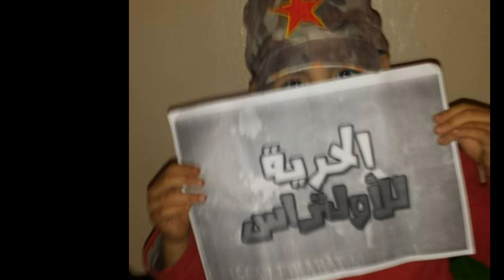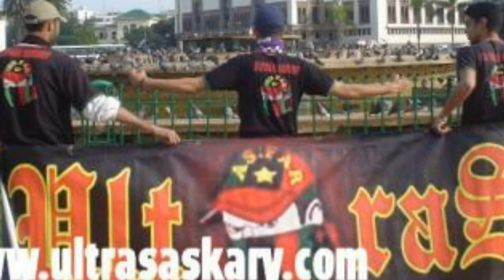UAR 2005 "Album Hkayatna" : 4- Hkayet 3achretna Avec Montage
VIVRE DANS L'HONNEUR OU MOURIR DEBOUT
OUR LIFE STYLE : OLD SCHOOL & REBEL MENTALITY